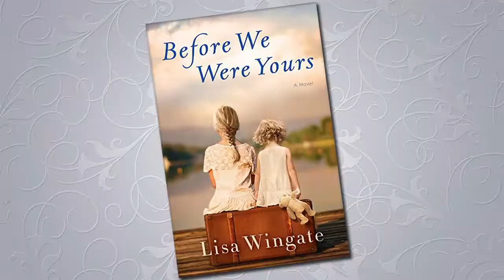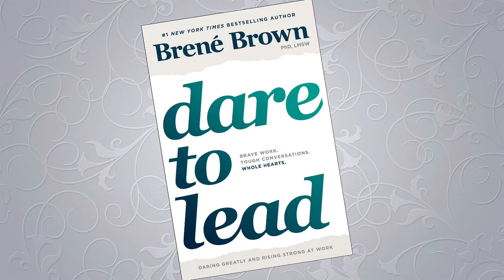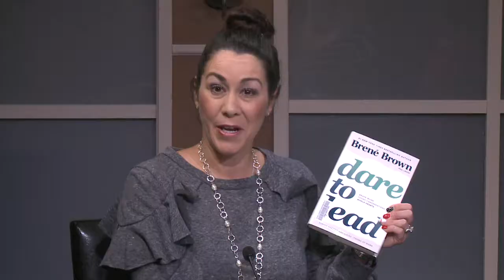Studio Chatter ep 56 seg 5 | 02/14/19